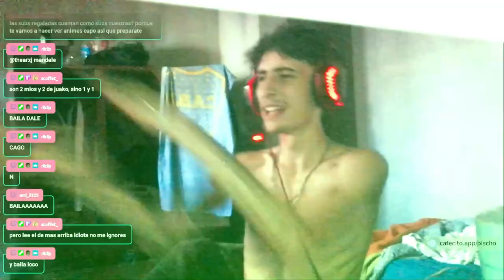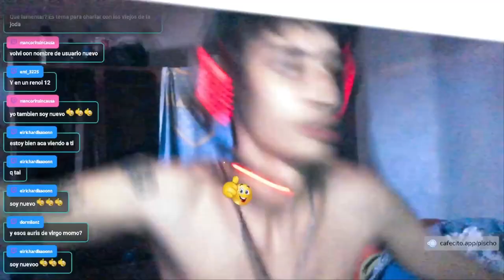CEO OF RIZZ?